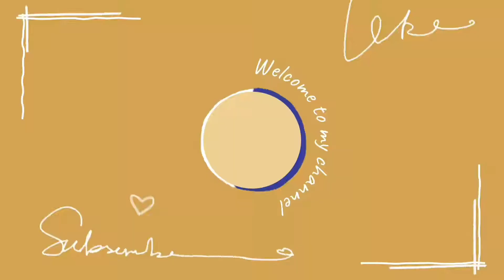Hai🙌🏻Friends Wellcome to 😍இது கலையின் உலகம் 🧚🏻‍♀️🧚🏻‍♀️🧚🏻‍♀️♥️